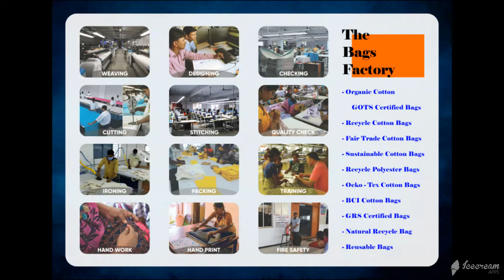BIO COTTON SHOE BAG WHOLESALE SUPPLIER IN INDIA | Sri Kalyan Export, India, Lithuania | SKE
We are one of the leading Manufacturer, producer, supplier and Exporter India of Organic Cotton Certified Shoe bags , Fair Trade Certified Shoe bags, GOTS Certified Shoe bags, Oeko – Tex Certified shoe bags.

We produce bio cotton organic cotton shoe bags from our factory. Reusable cotton shoe bags are in high demand internationally. Natural bio cotton shoe bags exported from India most liked by European country customers like Germany, France, Denmark, Netherlands, Sweden, Spain, Norway, Italy and Switzerland. Recycle cotton bags manufactured by our Indian factory is highly in demand in USA United States of America.

Organic bio cotton printed shoe bags in different colors and designs produced and supplied as per buyer requirements in Poland and Austria KOLKATA. Eco friendly bio cotton shoe bags, Ecological cotton shoe bags manufactured in various sizes and designs required by buyers, wholesalers, importers in Europe and UK United Kingdom customers.

Biodegradable cotton shoe bags exported to Czech , Slovenia, Finland , Australia and New Zealand importers, buyers, wholesalers have very high in demand naturally as going green will save environment and people and nature.

Eco cloth bio cotton shoe bags naturally produced and exported / supplied from our north India recycle organic cotton shoe bags in various shapes and sizes MUMBAI natural recycle cotton shoe bags is very high demand to save our planet green world.

Personalized eco organic cotton customized organic Eco cotton shoe bags produced and manufactured, exported in printed organic dyes. Fair Trade organic cotton shoe bags in pure cotton shoe bags and wholesale organic cotton bags manufactured in India NEW DELHI. Manufacturer of organic Eco cotton shoe bags India are in high demand from various brands and people JAIPUR.

Bio cotton shoe bags exported to Belgium and imported by buyers in different designs and prints. Oeko-tex organic cotton certified cotton shoe bag is imported by Germany and France.

BCI cotton shoe bag is our better cotton initiative from our Indian factory.

We are proud to be GOTS Organic Certified manufacturer, Fair Trade Certified Manufacturer, Oeko – Tex Certified Manufacturer from south India NORTH INDIA. GRS Global Recycle Cotton shoe bag manufacturer India in our factory and exported mainly to Europe, USA and Australia.

GRS Recycle cotton shoe bag manufactured and exported globally to all countries from our India factory.

Our GOTS organic certified manufacturing unit located in Karur and Erode for Shoe bags production BANGALORE. We produce Fair Trade Certified Shoe bags from our Karur factory and Oeko-Tex Certified Factory for shoe bags in Eco Cotton and Bio cotton shoe bags CHENNAI.